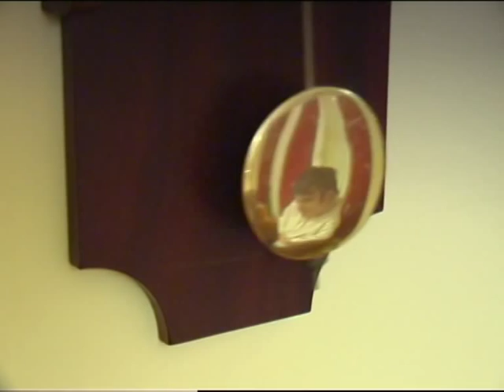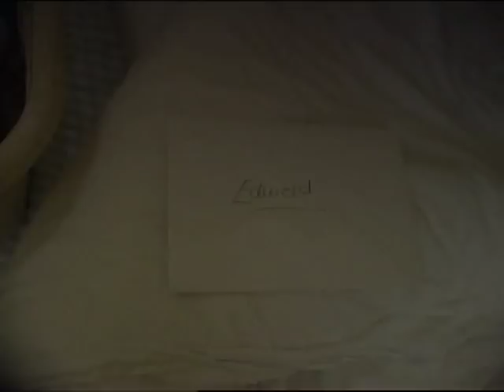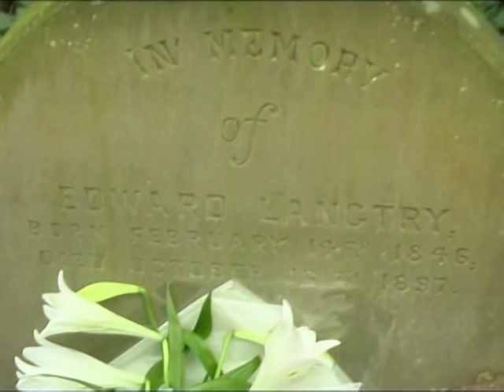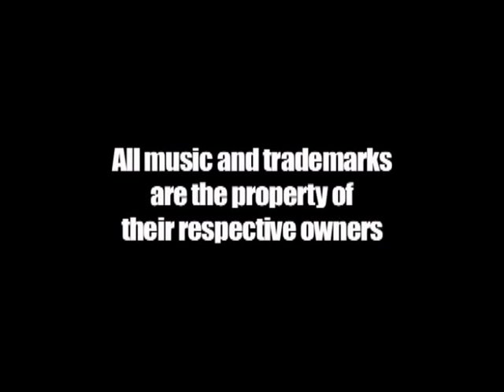The Jersey Lily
A students modern day story of Lily Langtree.
Lillie married Irish landowner Edward Langtry in 1874. Some say that the attraction to Edward was because of his yacht and that he insisted he take her away from Jersey and set up home in London. Lillie did not begin her stage career until several years later after her husband had become bankrupt. She also had a daughter who was born in 1881, Jeanne Marie Langtry (who married Sir Ian Malcolm of Poltalloch in 1902, had four children, and died in 1964), and whose father was definitely not Lillie's husband. The child's actual father was reportedly Lillie Langtry's lover Prince Louis of Battenberg (later 1st Marquess of Milford Haven, 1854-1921), who married Queen Victoria's granddaughter Princess Victoria of Hesse and the Rhine in 1884 and became father of Earl Mountbatten of Burma, the last Viceroy of India, and grandfather of Prince Philip, Duke of Edinburgh. A recent biography of Langtry suggests that another of her lovers, Arthur Jones, may have been Jeanne Marie's father, though Prince Louis's son, Lord Mountbatten, always maintained that his father was the one.

Lillie's heyday as a society beauty culminated in her becoming a semi-official mistress to the Prince of Wales, Queen Victoria's son Albert Edward ("Bertie"), the future king Edward VII. Other lovers included wealthy Britons Robert Peel and George Baird. Among her friends were the Irish writer Oscar Wilde and the American artist James McNeill Whistler. She was for a time the manager of the Imperial Theatre and also manufactured claret at her 4,200 acre (17 km²) winery in Lake County (northern) California, which she purchased in 1888 and sold in 1906.

In 1887 Lillie became an American citizen, and divorced her husband the same year in California. In 1899, she married the much younger Hugo Gerald de Bathe, who would inherit a baronetcy, and became a leading owner in the horse-racing world, before retiring to Monte Carlo. She died there in 1929, and was buried in the graveyard of St. Saviour's Church in Jersey - the church of which her father had been rector.

This film has been made by my students.This is an adaptation of the original story. It's pretty good.

Fire and Rain Productions